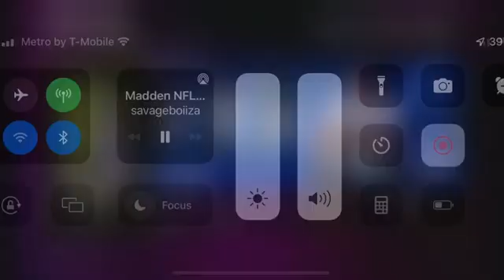ALL NEW LEGENDS PROMO IS FINALLY HERE MADDEN NFL 23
The all-new FieldSENSE Gameplay System in Madden NFL 23 equips players with more control at every position in every mode and is a new foundation for consistent, ultra-realistic gameplay. Only available on PlayStation®5 and Xbox Series X|S. Madden NFL 23 coming August 19, 2022.

Madden NFL (known as John Madden Football until 1993) is an American football video game series developed by EA Tiburon for EA Sports. It is named after Pro Football Hall of Fame coach and commentator John Madden and sold more than 130 million copies by 2018.[1] It is also the only officially licensed National Football League (NFL) video game series, and it has influenced many players and coaches of the physical sport. Among the series' features are detailed playbooks and player statistics and voice commentary in the style of a real NFL television broadcast. As of 2013 the franchise has generated over $4 billion in sales.

madden 23,madden 23 gameplay,madden 23 ps5,madden 23 face of the franchise,madden 23 xbox series x,madden 23 pack opening,madden 23 ultimate team gameplay,madden 23 how to make coins,madden 23 fastest way to level up,madden 23 jalen hurts,Savageboiiza,Shorts,YouTube,Gaming,madden 23 ultimate team pack opening,madden 23 crazy pack opening,Madden nfl 23,Madden,Nfl,Madden 23 no spent,Madden nfl 23 the yard,Madden 23 All madden kickoff,Madden 23 team unsung hero’s